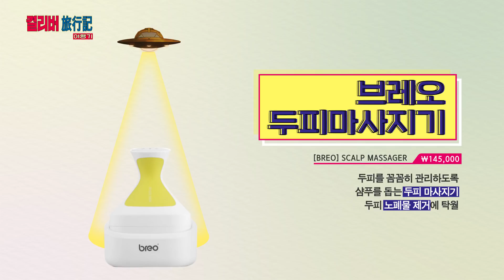😱방치하면 탈모까지 생긴다고?! 지루성 두피염 탈출기![결리버여행기]EP.09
어디에다 말도 못하고
두피때문에 골치아픈 사람들 주목!

화난 두피때문에 머리 아픈 사람들 여기 다 모여라앗~!

두피 曰 : ㄴ..내...내가 ㅈ..지루성 두피염이라니!

머리하러 미용실 가고 싶어도 부끄러워서 못간다구욧?
머리에 자꾸 오돌토돌 올라온다구욧?
머리를 긁었는데 손톱에 딱지가 꼈다구욧?
이젠 하다하다 두피까지 말썽이라구욧?

뷰알못도 뷰잘알로 만들어주는
약간은 이세상스러워진 프로그램 결리버 9화!

★★사용제품★★
[브레오] 두피 마사지기
[Breo] Scalp Relaxer
145,000원

[A24] 호호바 티트리 유기농 샴푸
[A24] Scalp Treatment JoJoBa&TeaTree Shampoo
500ml / 28,000원

[아윤채] 스칼프 리밸런싱 에너자이징 세럼
[Ayunche] Scalp Rebalancing Energizing Serum
80ml / 31,000원